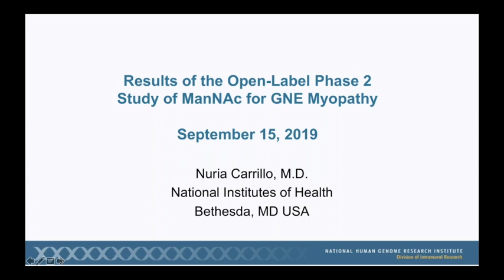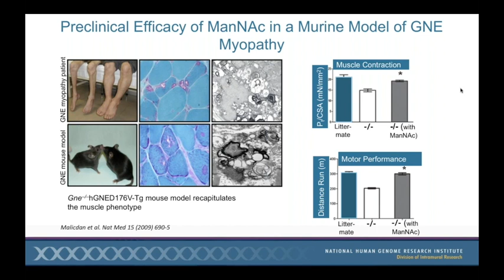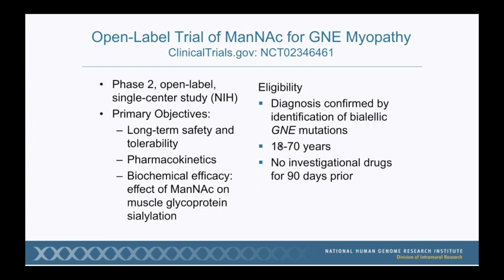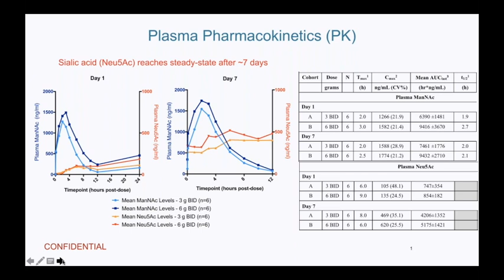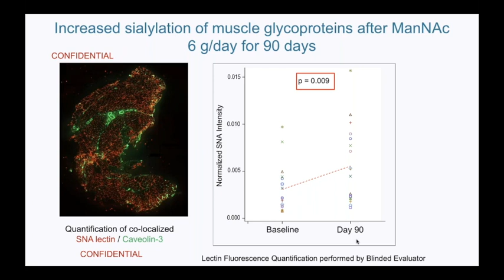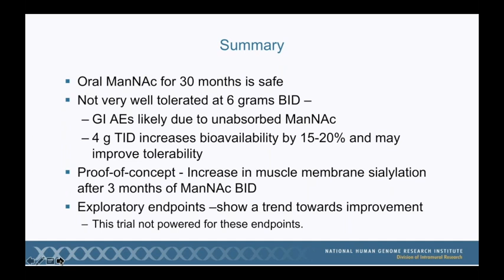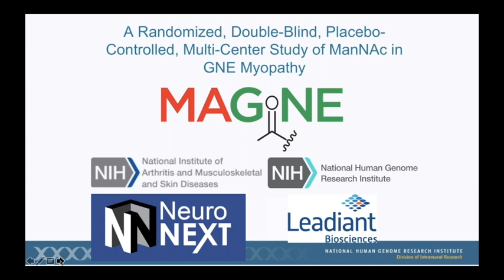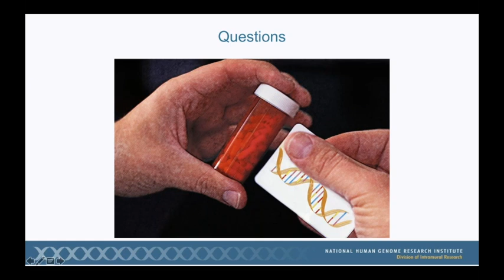NDF/NIH- Dr Nuria Carrillo: Results of the Open Label Phase 2 Study of ManNAC in Subjects with GNEM